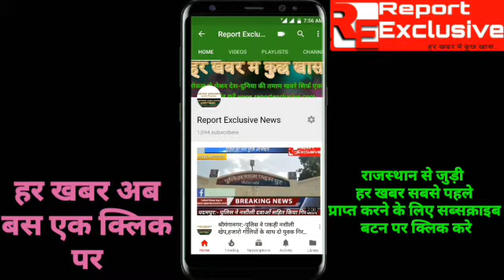टिब्बी क्षेत्र में बारिश से मौसम हुआ खुशनुमा,नरमा-कपास की फसलों में रौनक लौटी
ताजा खबरों के लिए